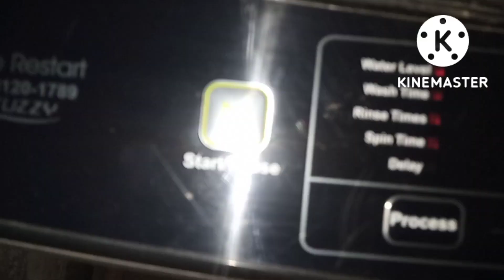bagan k bharta bnaya !! aj bacho ki chuti ho gai uniform na wash hona ki waja sa!!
Aslamoalikum my YouTube family,
well come to another vlog 🥰
bacho k uniform nai dho saki 😭